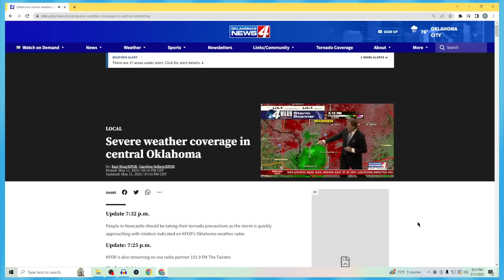And Now, The Weather - Fire Emblem Engage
Storm's a brewin

►Special thanks to our talented artist Nem!